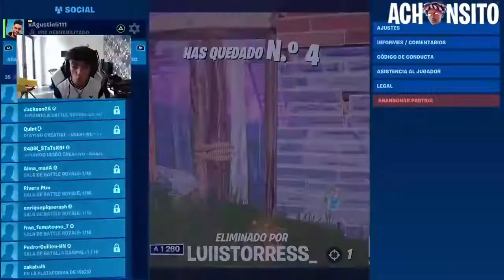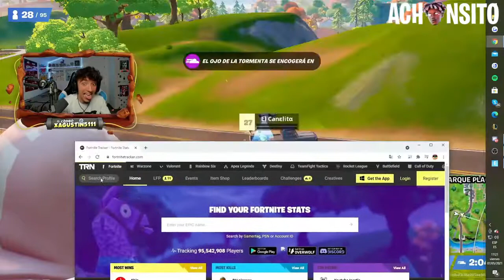5 minutos agustin51 tilteado un cago de risa